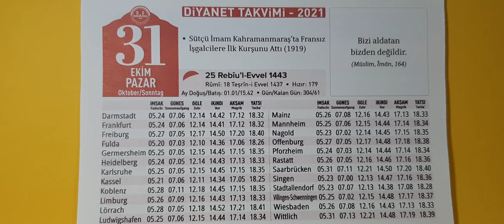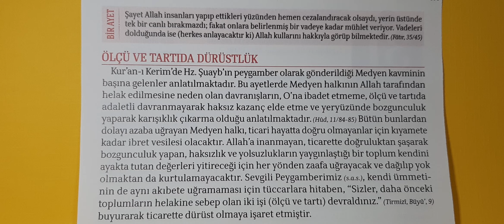31.10.2021 Diyanet Takvimi Günlük. Ölçü ve Tartıda Dürüstlük.